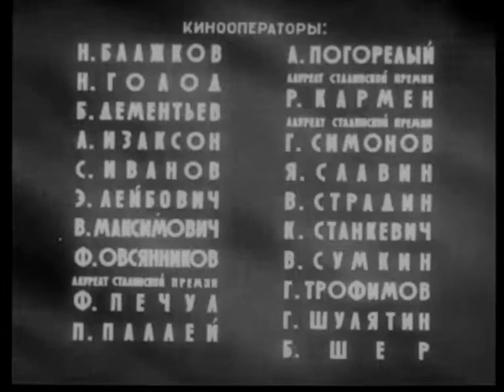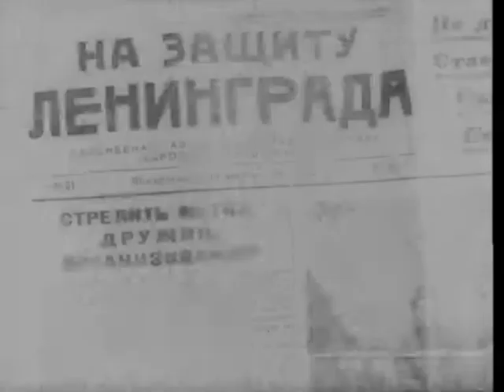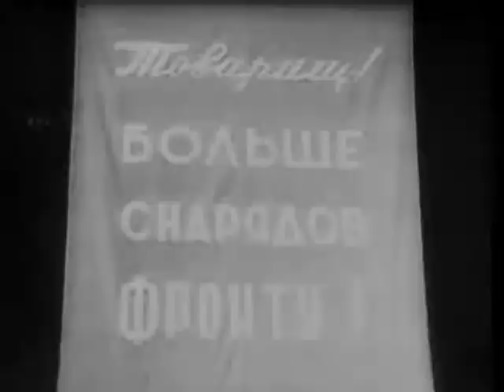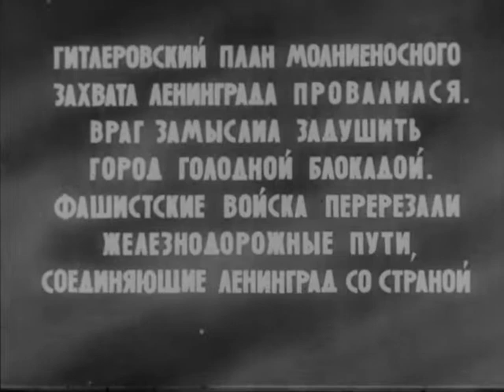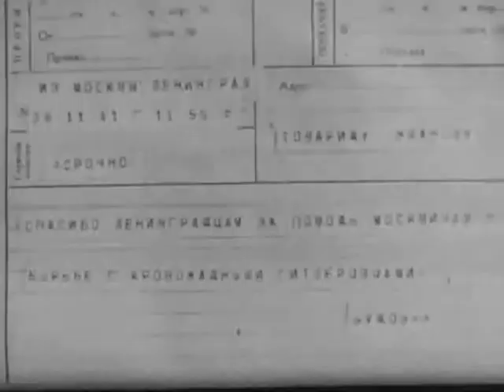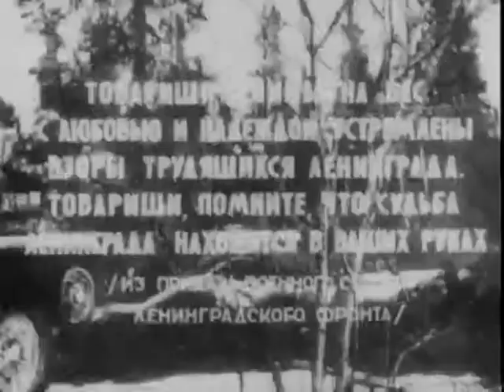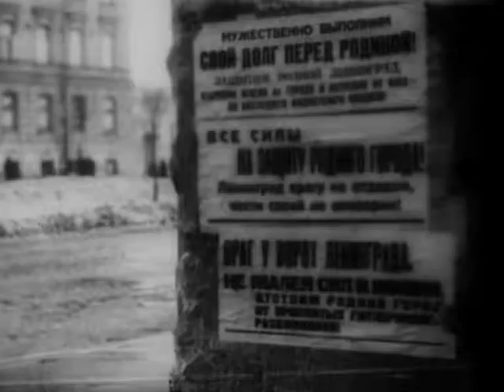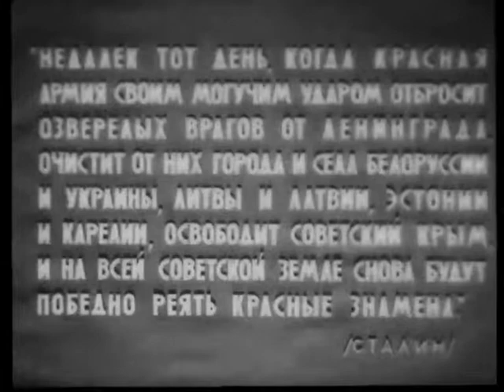Ленинград в борьбе (1942) в хорошем качестве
Документальный фильм о героической обороне Ленинграда. Кадры сделаны в течение конца 1941, и на протяжении 1942 года, фильм смонтирован и выпущен в тяжелейший для великого города 1942 год.

Режиссер: Роман Кармен, Н. Комаревцев, Валерий Соловцов.

Страна: СССР.